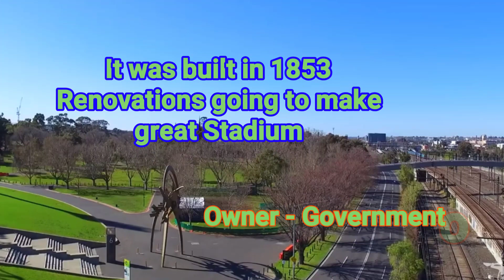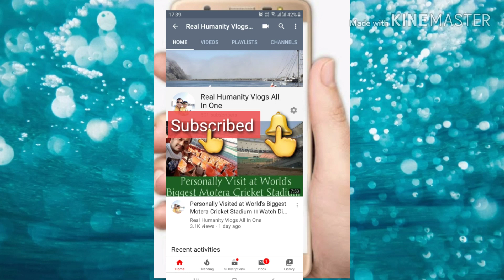Melbourne Cricket Ground | M..C..G.. | Full Information of Australia Cricket Stadium ''The G''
The Melbourne Cricket Ground, also known simply as "The G", is an Australian sports stadium located in Yarra Park, Melbourne, Victoria. Founded and managed by the Melbourne Cricket Club, it is the largest stadium in the Southern Hemisphere, the 10th largest globally, and the largest cricket ground by capacity.